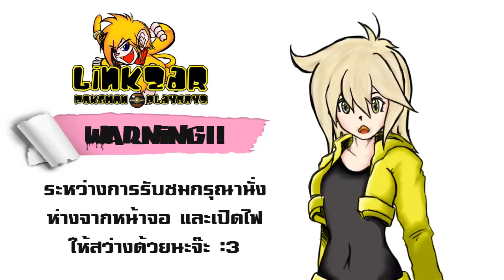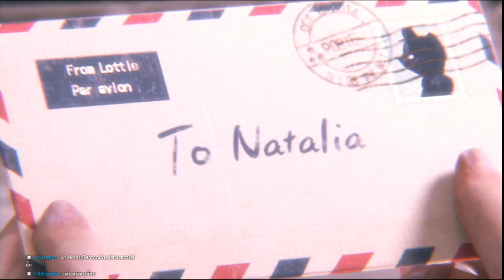(ซับไทย) Resident Evil : Revelation 2 #12 DLC นาตาเลีย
*** สามารถสนับสนุนการไลฟ์สตรีมได้นะครับ :D
- หรือผ่านบัญชีธนาคารกสิกร ►►► ชื่อบัญชี วรพงศ์ ลิมังกูร 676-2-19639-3
*** ติดต่อพี่ลิงได้ที่ :3
► Fanpage : goo.gl/P1BYWN
► Group LiveStream : goo.gl/mzAmLa
► Steam : goo.gl/hxLRAA
► MyLive : goo.gl/JhM4oc